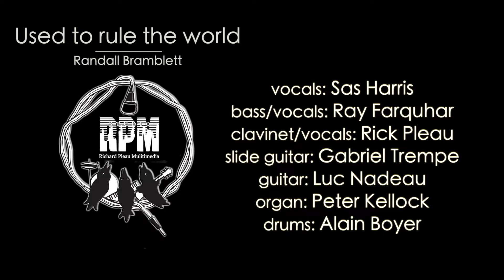Used to rule the world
written by Randall Bramlett